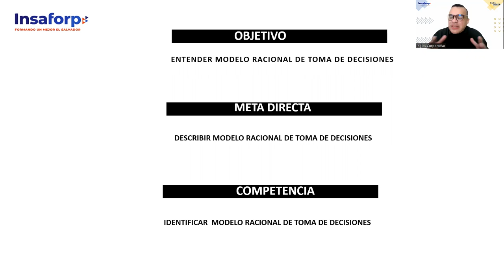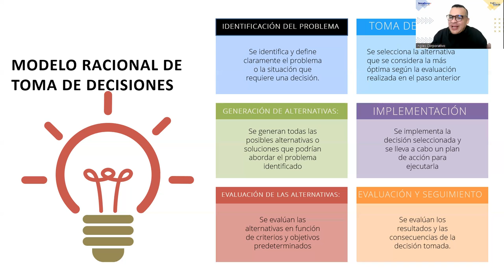SESION 5 -TOMA DE DECISIONES-ALAFARO-Modelo racional de toma de decisiones